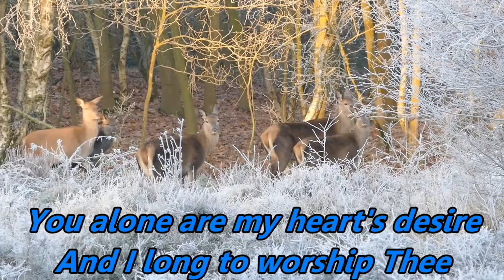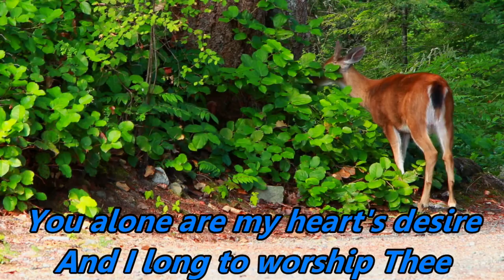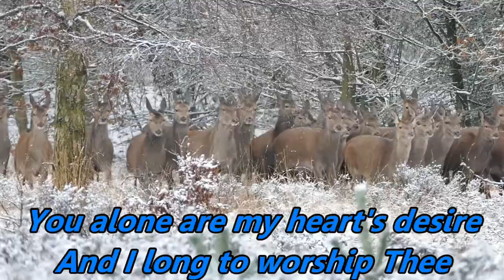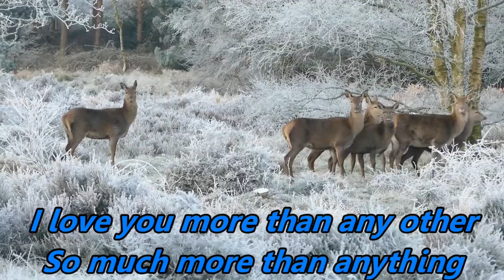As The Deer - The Maranatha! Singers - with lyrics